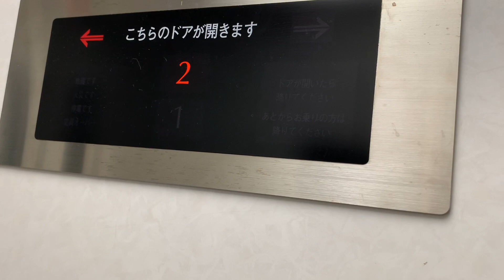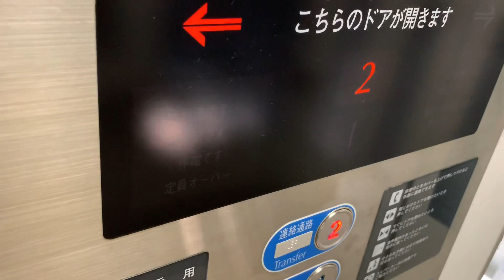瀬戸駅改札内のエレベーター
瀬戸駅は、駅看板の色がライムグリーンで、経路がＳ表示です。今回は、初回のため改札内側のみ収録しました。南口側は、無人改札式です。初回のため南口自由通路のエレベーター収録は、できませんでした。車内で購入したきっぷ、青春１８きっぷ等は、恐らく乗り越し精算機隣りにあるインターホンを使う必要があります。

自動改札機は、北口・南口ともＡＧ７０でした。

メーカー：フジテック
機種：ラクール「J.Slim」
アナウンス：あり
到着チャイム：あり
防犯カメラ：あり
ボタン確認音：あり
停止可能階：１「ホーム」，２「改札」